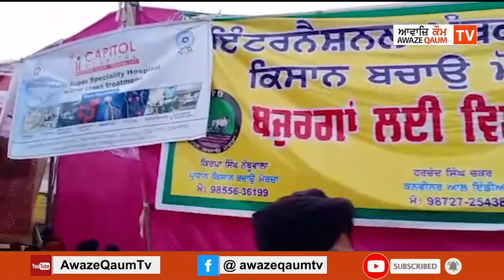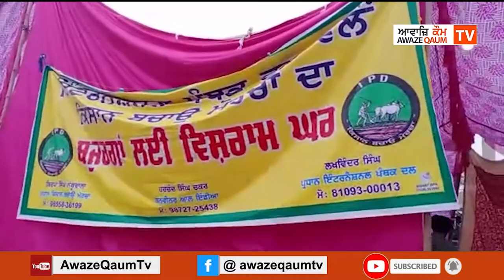ਇੰਟਰਨੈਸ਼ਨਲ ਪੰਥਕ ਦਲ ਵਲੋਂ ਕਿਸਾਨਾਂ ਦੇ ਮੋਰਚੇ ਵਿੱਚ ਹੋ ਰਹੀਆ ਵੱਖ-ਵੱਖ ਸੇਵਾਵਾਂ ਬਾਰੇ ਦੱਸਦੇ ਹੋਏ ਬਾਬਾ ਸੱਜਣ ਸਿੰਘ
ਇੰਟਰਨੈਸ਼ਨਲ ਪੰਥਕ ਦਲ ਵਲੋਂ ਕਿਸਾਨਾਂ ਦੇ ਮੋਰਚੇ ਵਿੱਚ ਹੋ ਰਹੀਆ ਵੱਖ-ਵੱਖ ਸੇਵਾਵਾਂ ਬਾਰੇ ਦੱਸਦੇ ਹੋਏ ਬਾਬਾ ਸੱਜਣ ਸਿੰਘ ਆਗੂ ਇੰਟਰਨੈਸ਼ਨਲ ਪੰਥਕ ਦਲ